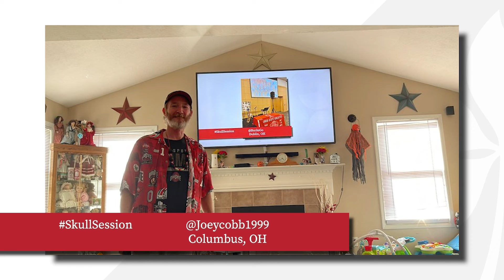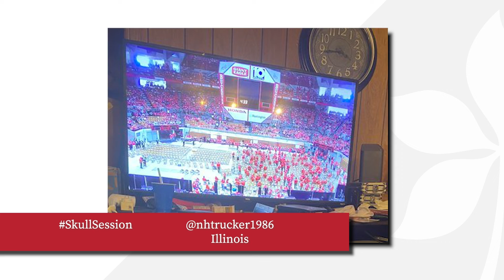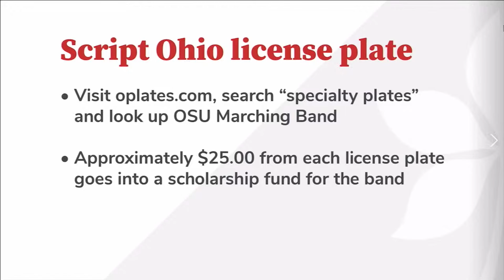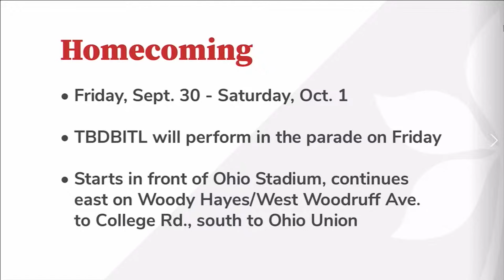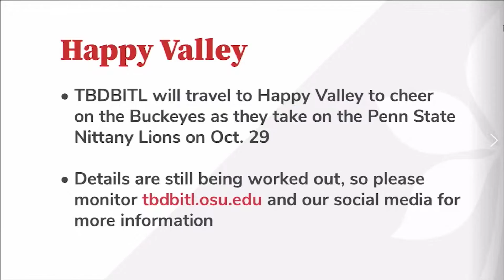Skull Session - S2:E4 - Wisconsin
Grease at 50 / Wisconsin

This is a condensed version of Skull Session that was livestreamed on September 24, 2022. We wish we could include all of the performances, but music copyright licensing does not permit us to rebroadcast streaming music that is not our own. You will however, be able to enjoy your TBDBITL favorites.

00:00 Open
05:33 Band enters
16:45 Band plays
18:25 Script Ohio
20:54 Football team enters
26:52 Hang On Sloopy
28:10 Carmen Ohio

Music (beginning graphics) -
UPM_EN44_4_Glory_Stomp_Vocal_Lead_Burrows_1664118